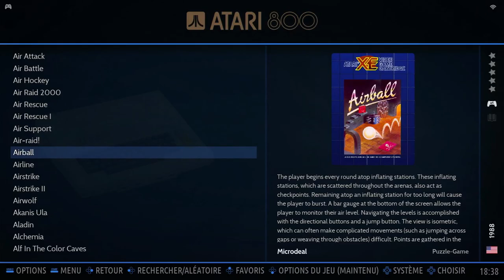Airball Atari 8-Bit Emulated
Airball